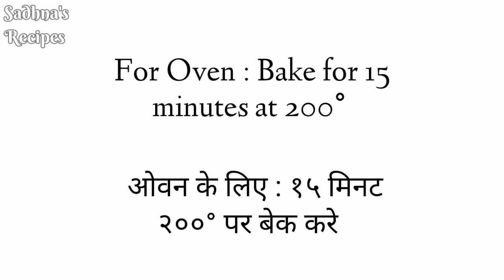Eggless No Oven Burger Bun Recipe | Burger Buns Recipe | How to make Burger Bun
Ingredients:

For Roux-
• Maida (refined flour) 1½ tbsp

For dough-
• Maida (refined flour) 2 cups+5 tbsp
• Sesame seeds
• Milk for brushing
• Melted butter for brushing